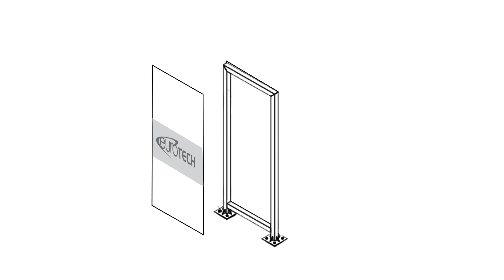Eurotech | Diagram: How to Install a Totem Sign